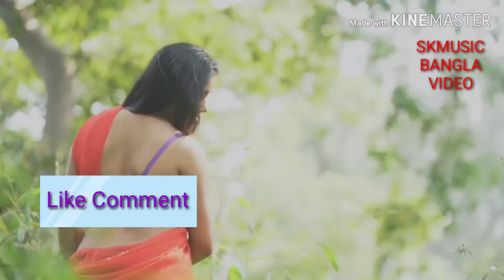October 7, 2019